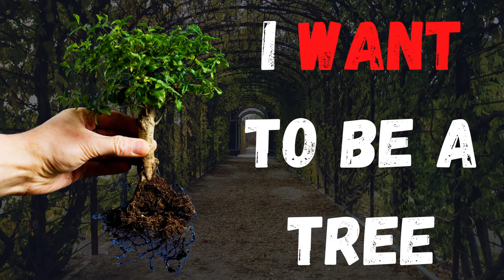Scary Stories : I Want To Be A Tree | Horror Stories | Reddit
for more amazing scary stories.

This Reddit story was written by MPZ1968

I would like to thank the amazing Reddit author for this post. I thoroughly enjoyed reading this story. It really touched me on a deep emotional level. I would like to thank the author for the time he/she spent trying to scare me. It was great to know that this story will stick with me for a long time. I hope to be able to read stories like this again in the future. It was great to be able to read this story.

This subreddit contains a lot of well-written and genuinely creepy stories, and I encourage you to check it out. I hope you can use these subreddit horror stories in your next narrations or horror film screenplay.

Stories are the best forms of entertainment. They are the best ways to get others to embrace your point of view. We are all scared of something. We are all afraid of death. We are all afraid of the dark. It's natural to be afraid. As long as we embrace that fear, we can learn to overcome it. We're not fearless. We're brave. I believe that writing stories help us to overcome our fears.

Join us if you want to share or just read creepy, scary, or horror stories. We're all adults over the age of 18, so the stories are all clean. Just good creepy, scary, and horror stories.